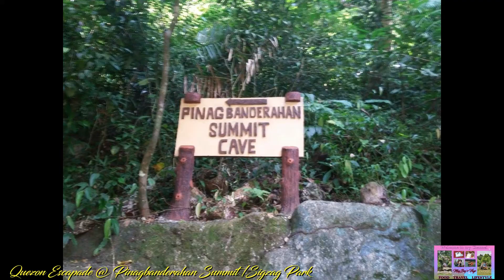Quezon Escapade/Pinagbanderahan Summit/Lampas Kweba /Borawan Island